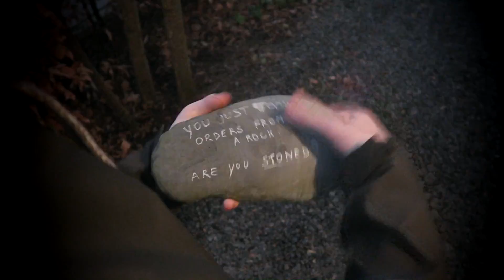Goede voornemens Ft Nona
Vandaag vertel ik een bijna foutgelopen verhaal
100 LAIKS?!
ik wil subs , dus sub
Beschrijving :
Hoi ik ben Mats 15 jaar en ik hou van filmpjes maken die op niks trekken. als je meer van me wilt weten mag je eens moeite doen en op overige drukken . aja ik ben uit op het geld
Sociale media

♫Muziek♫
Geen Ncs bitches
Diezinger

Nogmaals ik doe dit voor de subs en de moneyz

DOEI !